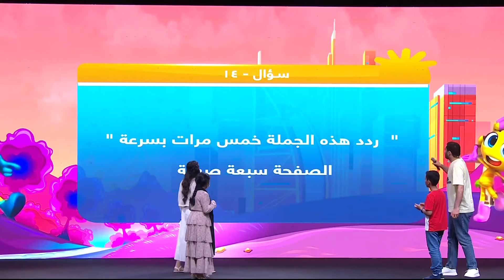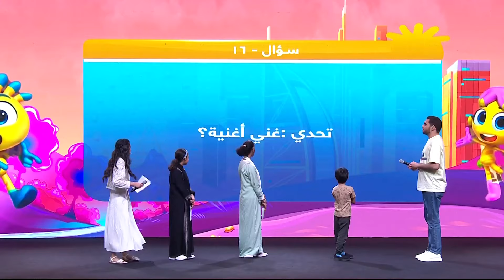عالم مدهش: 05\07\2022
مع عودة "عالم مدهش" يصبح الصيف أكثر متعةً للأطفال في جميع أنحاء دبي، حيث تثري دبي تجارب زوارها في وجهة "التعليم الترفيهي" الداخلية هذه بالعديد من الألعاب والأنشطة الترفيهية ومناطق التعلّم، بالإضافة إلى الكثير من الأنشطة الهادفة لمنح الأطفال أوقاتاً مرحة ومفيدة في الوقت ذاته.

فعاليات "عالم مدهش" مجانية، وتُقام من 1 يوليو إلى 28 أغسطس في قاعات الشيخ سعيد 1 و 2 و 3، داخل "مركز دبي التجاري العالمي". بانتظاركم مع أفراد العائلة والأطفال عالمٌ رائع، يعيش فيه مدهش وصديقته دانة ويعملان ويلعبان، فخططوا لزيارته لأكثر من مرة في الأشهر المقبلة، لتستمتعوا بأوقاتٍ من المرح والأجواء الترفيهية المناسبة لجميع أفراد الأسرة.